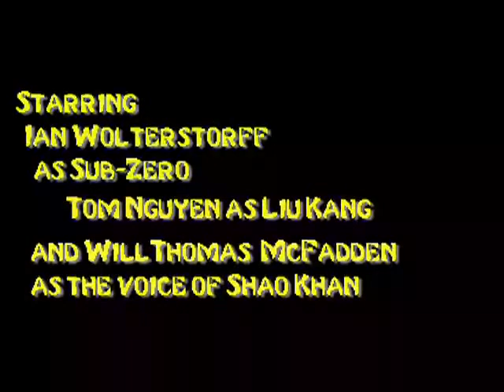parody finish him liu kang vs sub zero